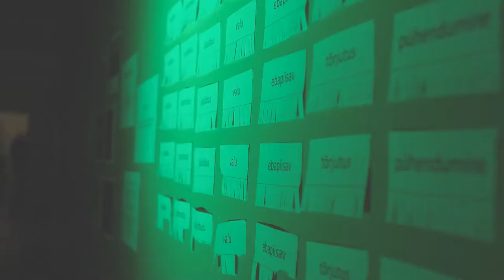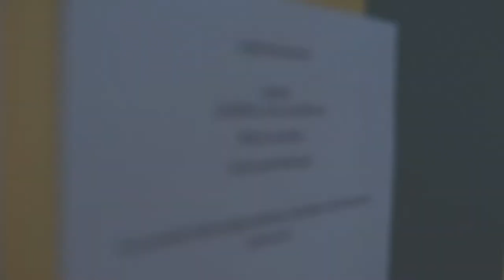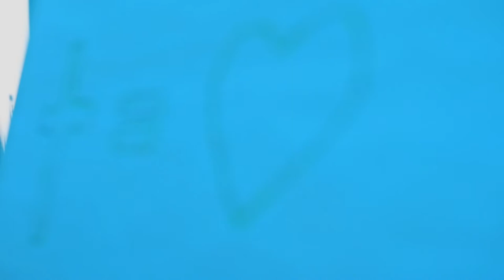Fusion Camp Recap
A short video to show all the stuff we did during the week at Fusion Camp in Estonia.